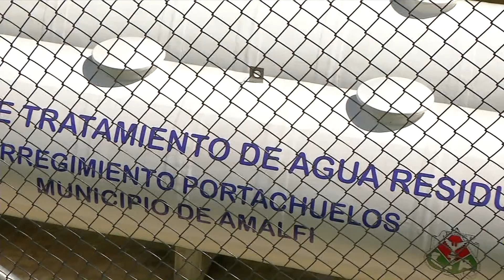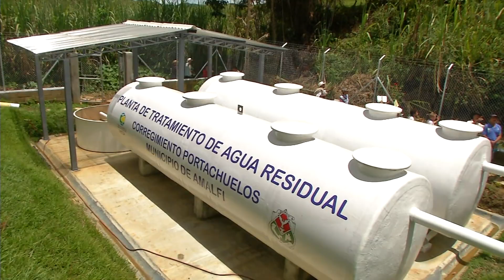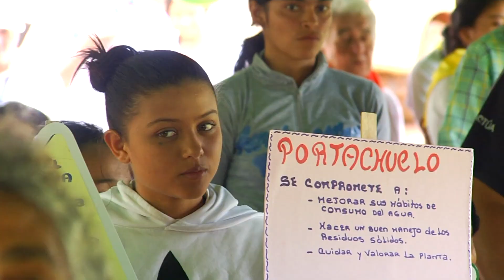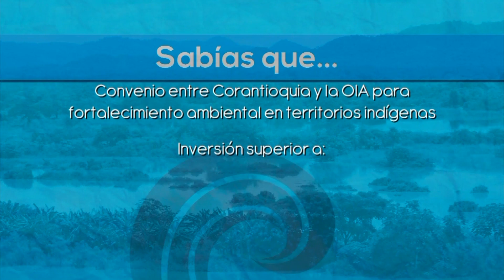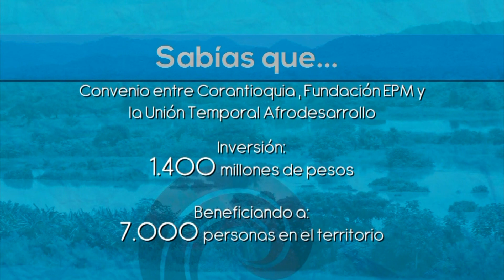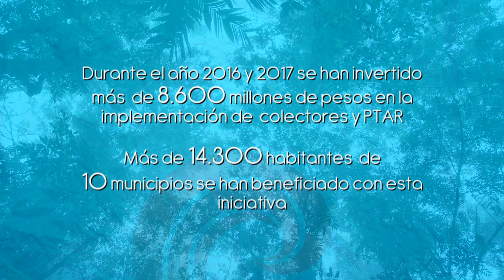Especial Corantioquia Actúa: Saneamiento Ambiental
Conoce cómo a través de distintas estrategias logramos que el agua que cada una de las personas de los 80 municipios de nuestra jurisdicción utiliza en las actividades diarias regrese a su cuenca con menos carga contaminante.

 Para lo cual, nos articulamos con las administraciones municipales para lograr un saneamiento hídrico en todo el territorio y llegamos con programas y proyectos de saneamiento básico a las comunidades étnicas y a los territorios rurales más alejados de nuestra jurisdicción.

Presentamos cuál ha sido la inversión que ha hecho nuestra Corporación para proteger el recurso hídrico en los 80 municipios de su jurisdicción